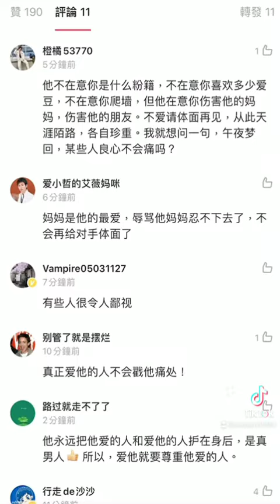阿絮大人🌟～愛他請尊重他～相信他～🌟🌟愛你孤身走暗巷愛你不跪的模樣愛你對峙過絕望不肯哭一塲 (You are the hero)